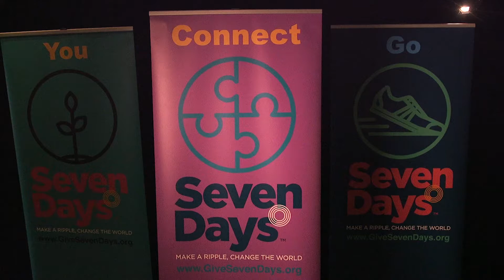SevenDays Day Four | Connect | Mindy Corporon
Two years ago, a tragedy at the Jewish Community Center in Leawood, Kansas changed life for Mindy Corporon and others in our community. Mindy is cofounder of SevenDays an organization that remembers those events with a series of interfaith activities meant to counter hatred and misunderstanding. We'll have an introduction to each day's activities here. The word for today is "connect."

Beyond Belief is part of Localore: Finding America a national initiative produced by AIR, the Association of Independents in Radio, Incorporated, with financial support from the Corporation for Public Broadcasting, the Wyncote Foundation, the John D. and Catherine T. MacArthur Foundation, and the National Endowment for the Arts.